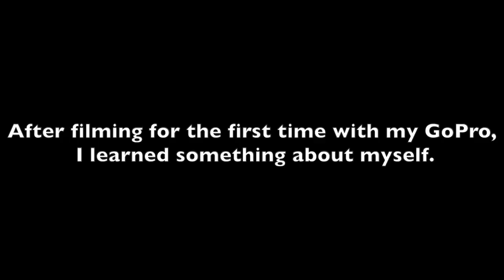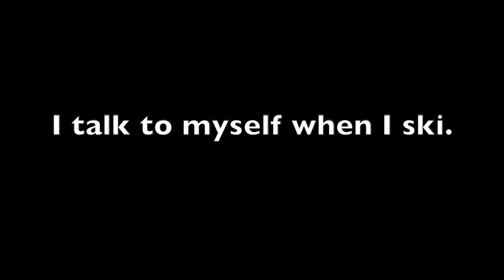Talking to myself while I ski.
Apparently I make a lot of noises and sentences when I ski.